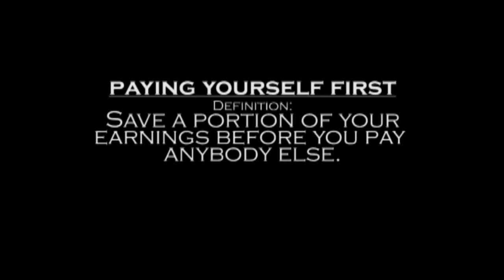Paying Yourself First With Jainie Fitness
MoneyFitTips.com
TexasTrustCU.org